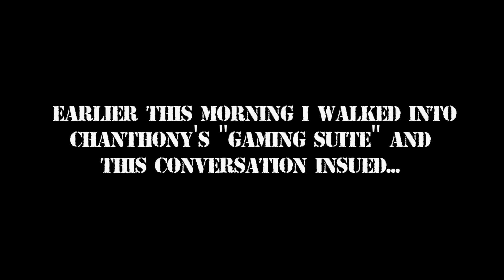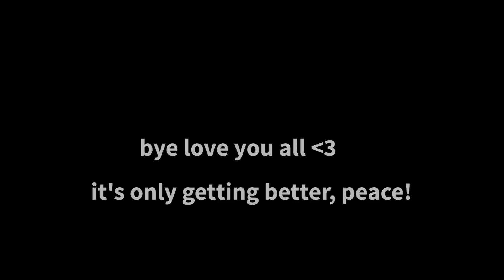HOW TO WIN IN FORTNITE IF YOU SUCK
YESSSS BABY WE WON!